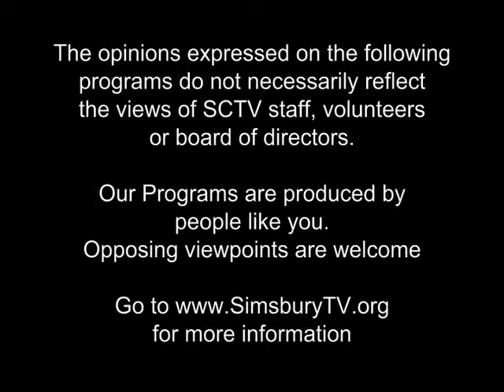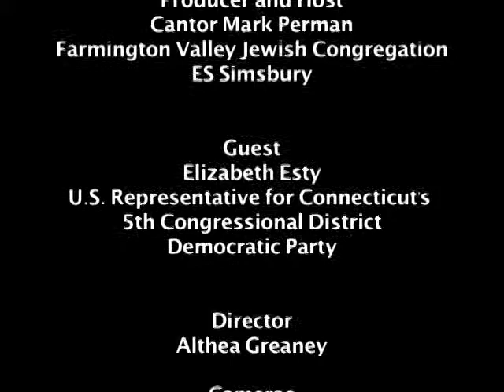Interfaith Round Table: Conversation with Elizabeth Esty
Simsbury CT, Cantor Mark Perman from the Farmington Valley Jewish Congregation ES sits with U.S. Representative for Connecticut's 5th congressional district Elizabeth Esty to discuss several political topics on this episode of Interfaith Round Table, "Conversation with Elizabeth Esty".